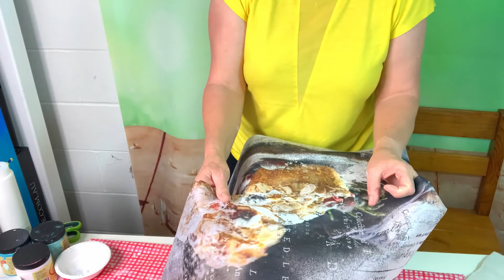Applying Redesign with Prima Decoupage Paper onto a timber surface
See how to apply these beautiful new Decor Decoupage Papers by Redesign with Prima, using Dixie Belle Products, and find out what is so different about them.

Giving us a thumbs up, commenting and sharing our content also helps -